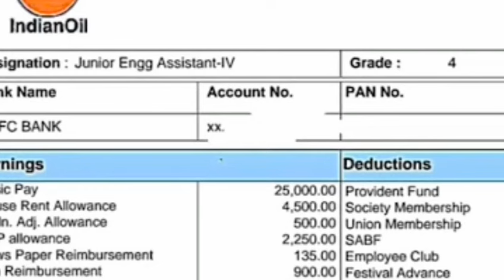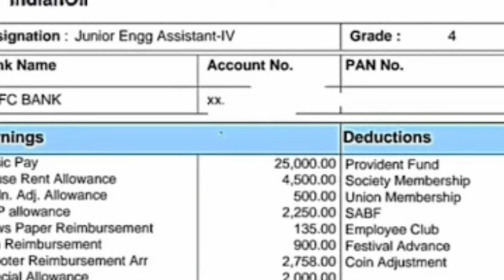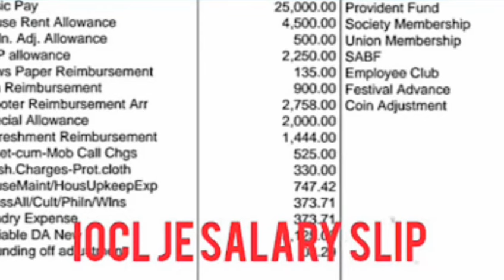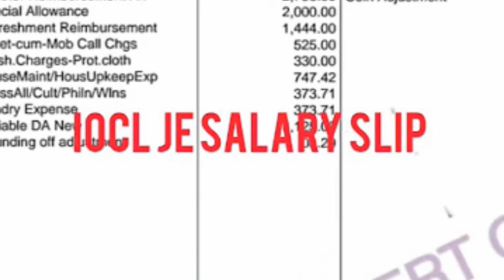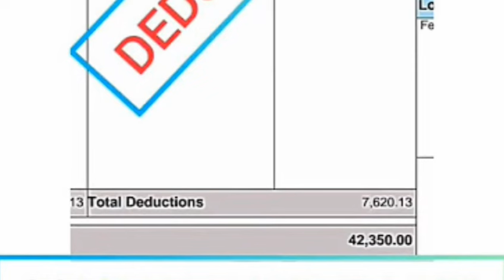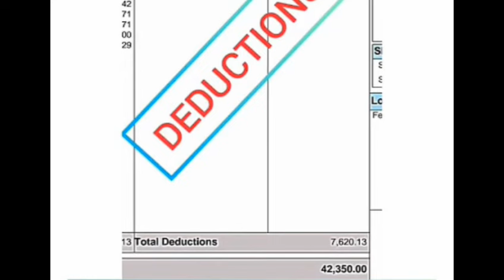IOCL Grade IV Post ৰ sellary কিমান চাওঁক।babuassam